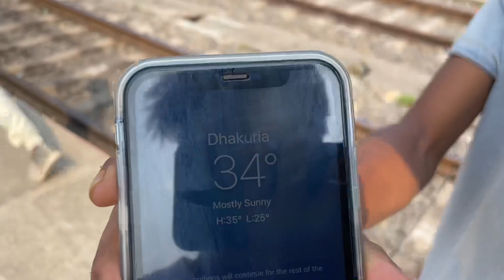চয়ন নাইটি পড়ে স্টেশনে যা করল 😂 Breakup 💔 কান্না 😭 করলাম কেন ? travellar Avi